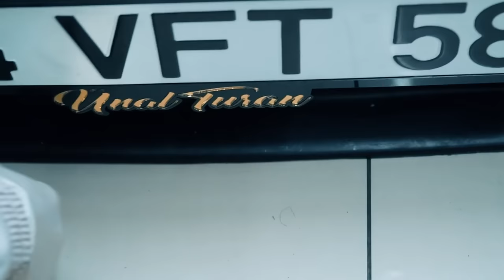ELVEDA! ÜNAL TURAN'A |107.000 TL TOFAŞ KIŞKIRTMA!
Merhaba ben İbrahim Tilaver, ELVEDA! ÜNAL TURAN'A |107.000 TL TOFAŞ KIŞKIRTMAS! Bugün Ünal Turan'ın 107.000 TL harcayarak yaptığı Tofaş arabası ile kışkırttık. Soru cevap çekmek için geldiğmizi zanneden Ünal Turan'a video boyunca çeşitli şakalar yaptık. Tofaşı kötüledik, dediklerinin hep tersini idda ettik. Öncelikle bu video tamamen mizah amaçlı olup yapılan hiçbir emeğe saygısızlık gösterilmedi. Videoda kullanılan kelimeler ve yapılan hareketlerin hepsi Ünal Turan'ı kışkırtmak ve sizleri eğlendirmek için yapıldı.

Çekim, Kurgu : Stage Medya